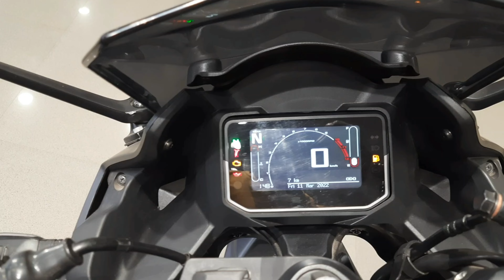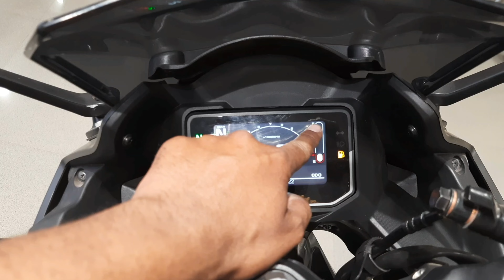Hero Karizma XMR 2024 | Karizma XMR Mileage | Karizma XMR 210 | Hero Karizma XMR Price | Motor Bello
Hero Karizma XMR 2024 model bike is a Hero sports bike and in this video we are going to talk about this sports bike. In this video we will talk about the specifications, features, mileage and price of this bike and we will also talk about the digital meter of this bike. Motor Bello

Your Queries -
Hero Karizma XMR
Hero Karizma XMR Price
Karizma XMR 2024 Model
Hero Karizma XMR Mileage